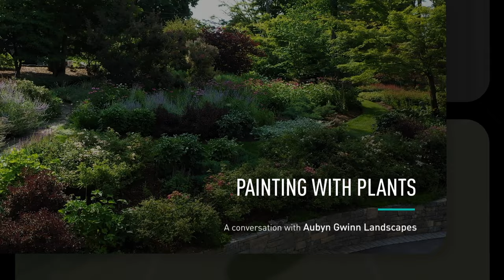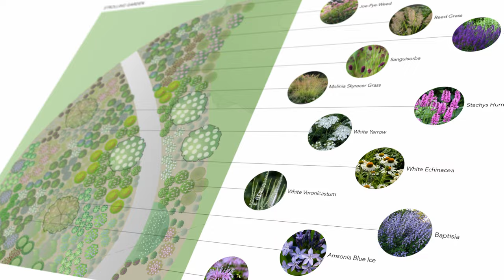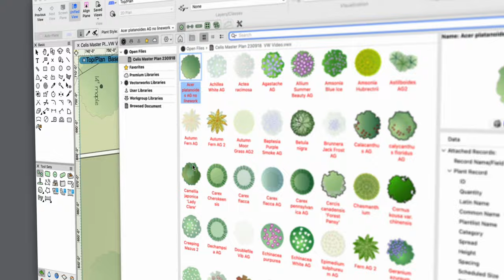Painting With Plants | How Aubyn Gwinn Enhances Client Experience with Vectorworks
Aubyn Gwinn is a certified landscape designer based out of New York who made the career shift to landscape design after years of cultivating his own garden. As a former graphic designer, he appreciates the importance of providing realistic drawings and presentations to clients — a critical aspect of his professional life that Vectorworks Landmark makes seamless. See how Gwinn, a former DynaScape customer, relies on Landmark to enhance each client’s experience. With precise drawings and presentations, his clients know exactly what they are getting.

Music license ID: MB01L5MUINQFOWF